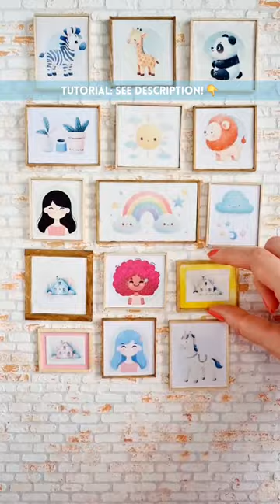MAKING miniature PAINTINGS.. but I can't paint 😂 (CRAFT HACK!)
*SOCIALS:*

*CREDITS:*